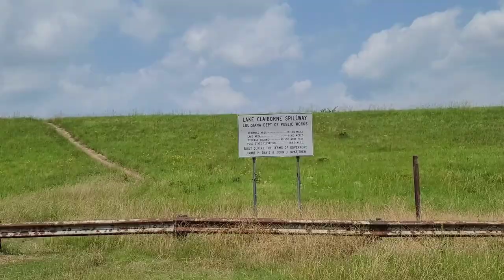lake Claiborne Spillway and Dam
Exploring around Lake Claiborne while camping at Lake Claiborne State Park in Louisiana.  We find the spillway and dam area a bit east of the park. Remington goes for a run, and we climb the dam for the views.

- king camp shower tent
- cosori air oven
- thermacell portable
- thermacell tabletop
- thermacell refills
- lasko utility fan
- iceco 60vl dual zone fridge